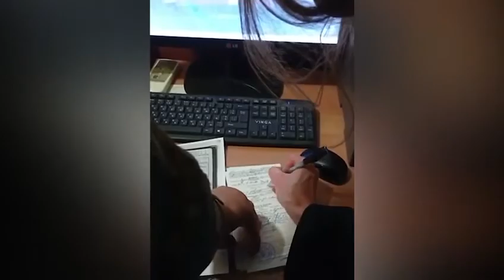поймали парня в женской одежде, который пытался незаконно пересечь границу с Молдовой.